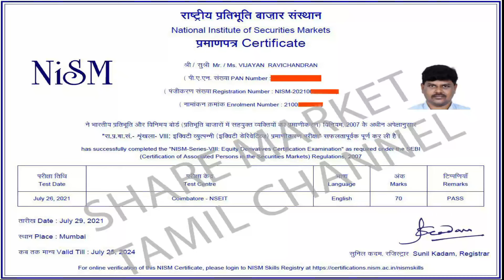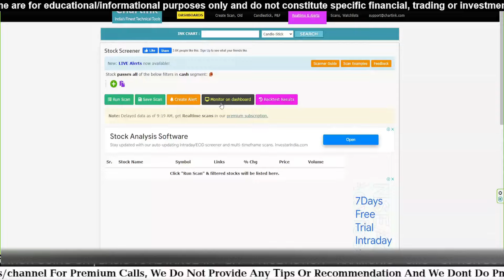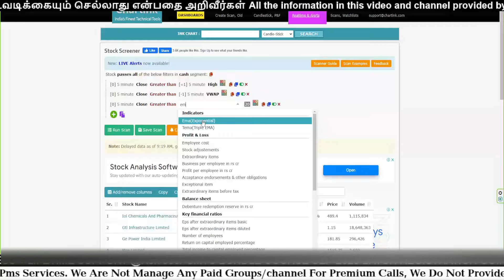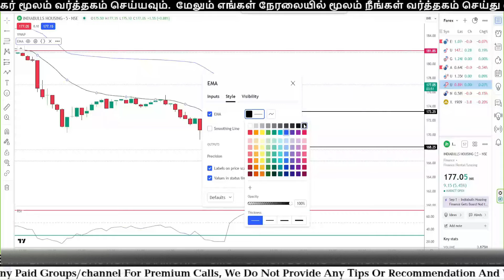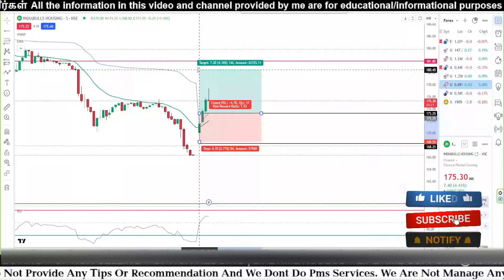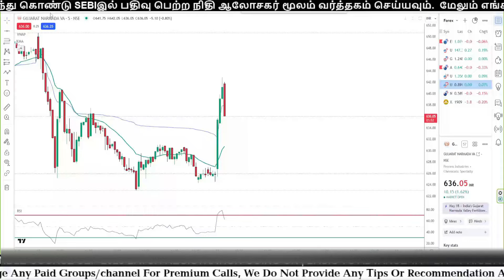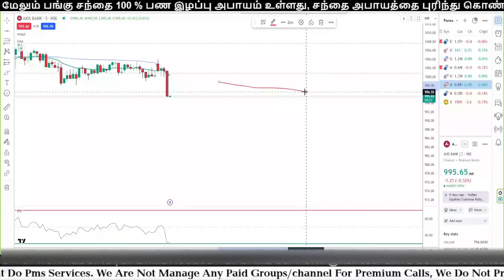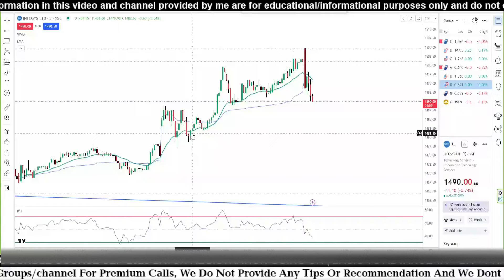அட இவ்ளோ நாள் இது தெரியாம போச்சே! | 5 Minutes Breakout | Chartink Screener